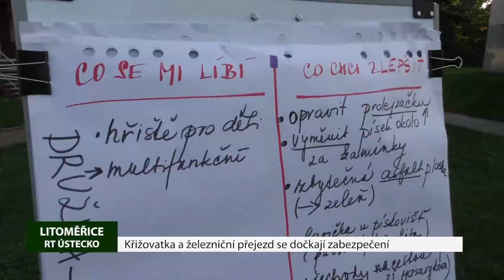Křižovatka v ulici 28. října a pokratický železniční přejezd se dočkají zabezpečení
Křižovatku v litoměřické ulici 28. října čekají změny. Přáli si to sami občané. S pracemi by se mělo začít ještě v letošním roce.